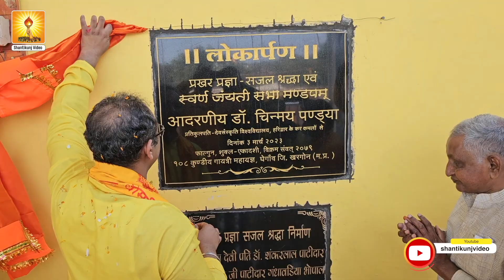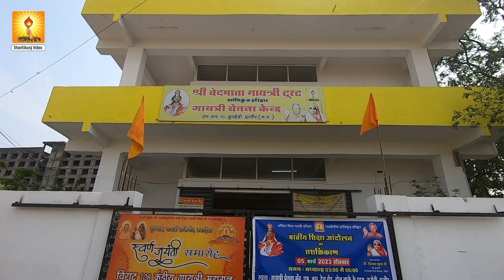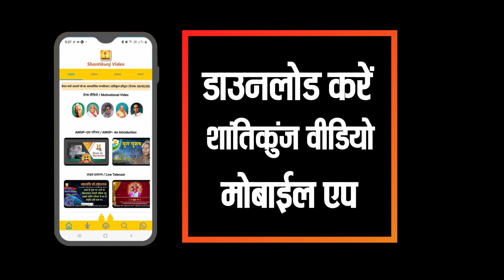Yug Pravah News March.. 2023 | गायत्री परिवार के देश विदेश के समाचार 412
युगप्रवाह एक विशेष कार्यक्रम है जो समाज में नैतिक और आध्यात्मिक जागरूकता फैलाने के लिए समर्पित है। यह कार्यक्रम न केवल वर्तमान युग की चुनौतियों पर प्रकाश डालता है, बल्कि उनसे निपटने के लिए मार्गदर्शन और प्रेरणा भी प्रदान करता है। युगप्रवाह में श्रद्धेयद्वय डॉ प्रणव पंड्या एवं शैलबाला पंड्या जीजी, आदरणीय डॉ. चिन्मय पंड्या जी और गायत्री परिवार के वरिष्ठ कार्यकर्ताओं के विचारों को साझा किया जाता है, जो हमारे भीतर छिपी आत्मिक शक्ति को पहचानने और जीवन के उच्च उद्देश्यों को समझने में सहायता करते हैं।

क्यों देखें?

 • युगप्रवाह आपको आध्यात्मिक रूप से सशक्त बनाने और समाज के उत्थान में योगदान देने के लिए प्रेरित करता है।
 • इसमें जीवन प्रबंधन, समाज सेवा, और व्यक्तिगत विकास से जुड़ी गहरी अंतर्दृष्टियाँ मिलती हैं।
 • यह कार्यक्रम उन लोगों के लिए आवश्यक है जो अपने जीवन को एक सार्थक दिशा में मोड़ना चाहते हैं और समाज में सकारात्मक बदलाव लाना चाहते हैं।

News Yug Pravah March.. 2023 | गायत्री परिवार के देश विदेश के समाचार - 412
( युग प्रवाह वीडियो मैगजीन )
१०८ कुण्डीय गायत्री महायज्ञ  - गायत्री शक्ति पीठ घेगांव, खरगोन

Founded by Yug Rishi Pandit Shriram Sharma Acharya. Gayatri Pariwar is a world wide family of millions of people across the globe working with a motto to server humanity at large. Following ideals and principles of Acharya Shri inspired individuals donate their time and resources for